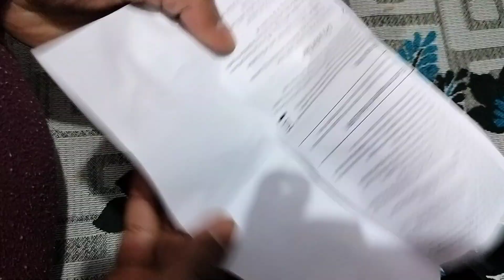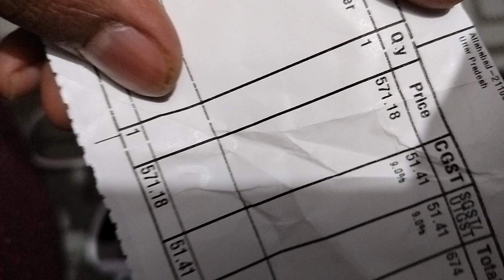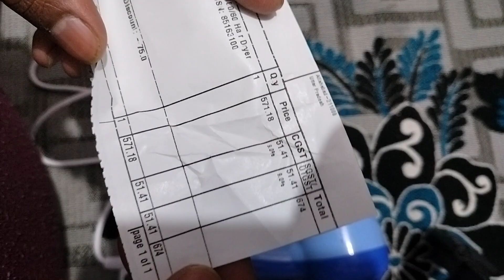Hair Dryer||Philips Hair Dryer||Genuine Hair Dryer||Best Quality||Philips Hair Dryer Price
@TECHNICAL_SUMIT_SKG Philips hair dryer
hair dryer
best hair dryer
Philips personal care
personal appliances
Philips machine
bal ko sukhane wali machine
balon ko sukhane wali machine
bolon ko kaise sukhaye
thand me balon ko kaise sukhaye
how dry hair
Philips hair dryer
1000 watt hair dryer
Philips 1000 watt hair dryer
balon ko kaise sukhaye
hair dryer Philips
hair dryer machine
thand me balon ka care kaise kare
hair care machine
personal care machine
personal care machine
Philips personal care machine
Philips personal care
1000 watt Philips hair dryer
1000 watt Philips personal care machine